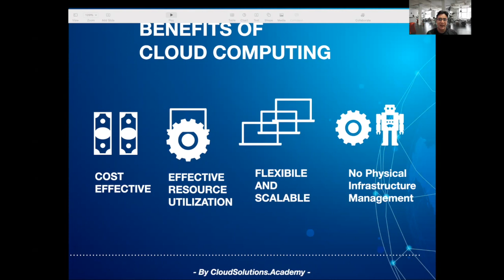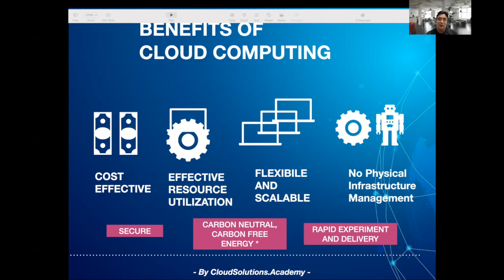What are Benefits of Cloud Computing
This content is part of the book - Getting started with Cloud Computing and Google Cloud.